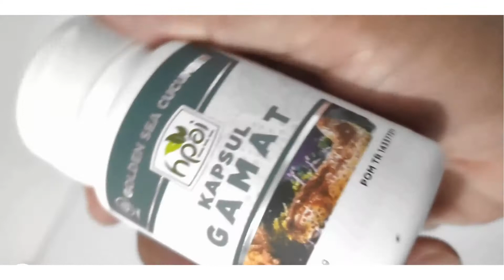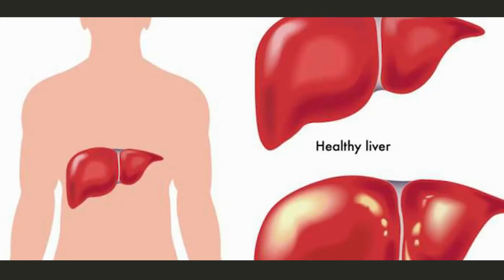Jual Gamat Emas Kapsul di Surabaya Pesen 081282707458